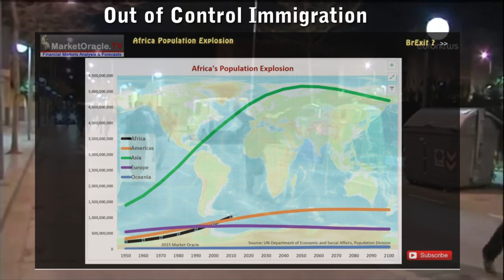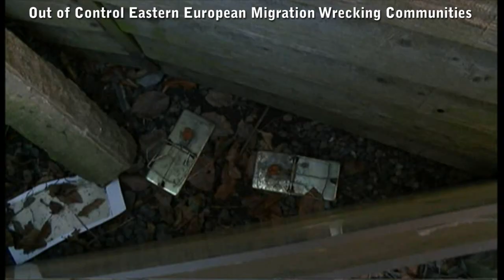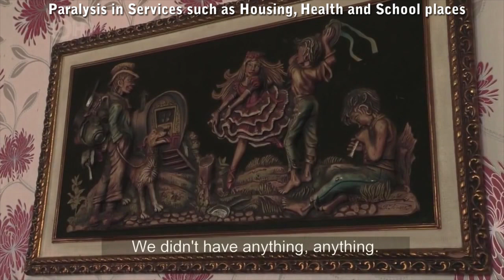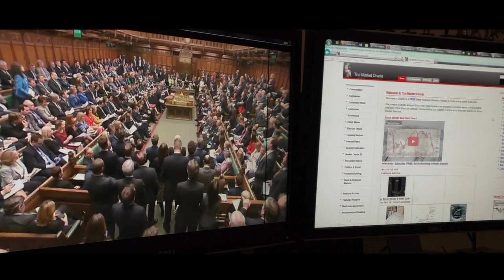BrExit EU Referendum - Britain Set to Break FREE of European Union Superstate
If you enjoyed this video then please support our YouTube channel

Prime Minister David Cameron has defacto surrendered virtually every point of his already heavily watered down non binding proposed deal with the European Union who stated would only legislate the laws AFTER the the UK had voted to remain within the EU. Which the EU Parliament President clarified as implying that virtually every aspect of the deal would be subject to debate and resistance from the dozen or so eastern european benefits claiming states, who would likely decide to reject most of the so called UK deal, that would effectively have been used as a smoke screen to hoodwink the British people into giving up their democracy and freedoms.

This my latest video illustrates the key points of why Britain should choose FREEDOM and DEMOCRACY over increasing rule from Brussels.

US Interest Rates 2016
US Dollar Trend Forecast
US House Prices Forecast 2016 and Beyond
Stock Market Trend Forecast 2016
Gold and Silver Price Forecast 2016